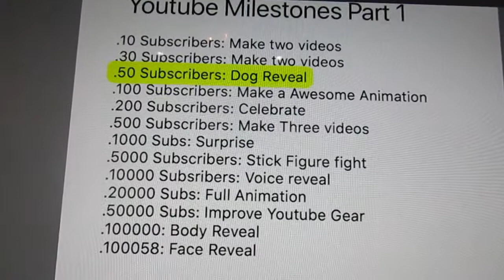YouTube Milestones (Part 1)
This is my Youtube Milestones, Meaning goals to complete. Once we get past 100058 Subscribers I will make another Youtube Milestones part 2. {It probably will never happen}